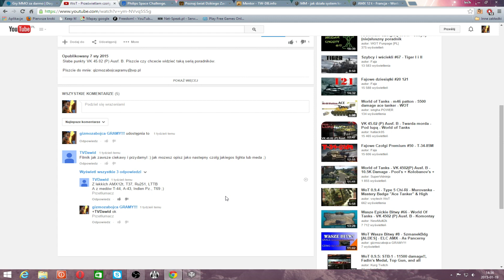WoT - Prześwietlam czołgi - AMX 12T